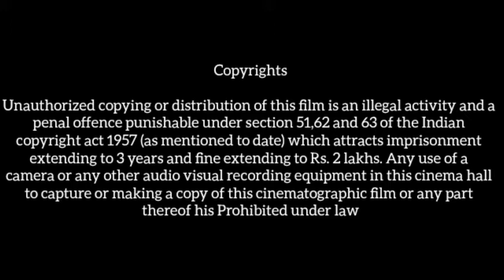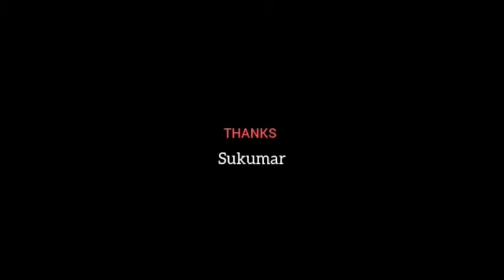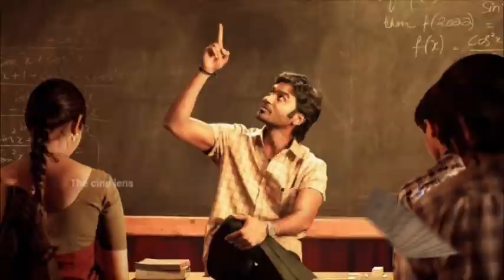Sir (2023) Movie|Dhanush|Samyuktha|Tanikella Bharani|Samuthirakani|Rajendran|Full Movie Facts&Review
Cast:
Dhanush as Balamurugan 'Bala' Sir (Tamil) / Bala Gangadhar Thilak 'Balu' Sir (Telugu), Mathematics teacher
Samyuktha as Meenakshi, Biology teacher
Samuthirakani as Srinivas Thirupathi (Tamil) / Srinivas Tripathi (Telugu)
Tanikella Bharani as Thanigachalam (Tamil) / Deekshitulu (Telugu), school headmaster and Telugu/Tamil & History teacher
P. Sai Kumar as President Muthu Pandian (Tamil) / Patthi Papa Rao (Telugu)
Rajendran as 'Bittu' Bhupathi (Tamil) / 'Boothu' Bhushanam (Telugu)
Narra Srinivas as Sudarshan (Tamil) / Sudharshan Sharma (Telugu) a corrupt Hindi Teacher.
Pammi Sai as Subbayya, a peon at college
Aadukalam Naren as Narayanan (Tamil) / Narayana (Telugu), Bala's Father
Hareesh Peradi as Mohammed Ansari, Bala's teacher
Ilavarasu as Education Minister
Thotapalli Madhu as Opposition Leader Narayana Swamy.
Hyper Aadi as Karthik, Chemistry teacher
Sha Ra as Prakash Reddy (Tamil) / Bulli Reddy (Telugu), Physics teacher
Ken Karunas as Young Ananda Muthuvel Kumar 'Muthu' (Tamil) / Annavaram Satyanarayana Murthy "Sathi Gadu"(Telugu)
Sumanth as District collector Ananda Muthuvel Kumar IAS 'Muthu' (Tamil) / Annavaram Satyanarayana Murthy IAS "Sathi Gadu"(Telugu) (cameo appearance and the Narrator)